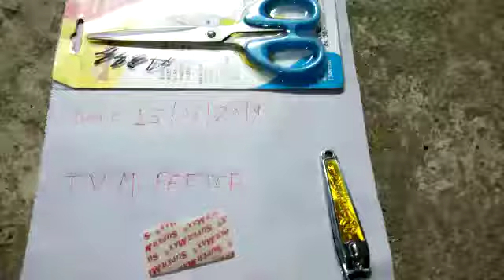original sulemani hakik available